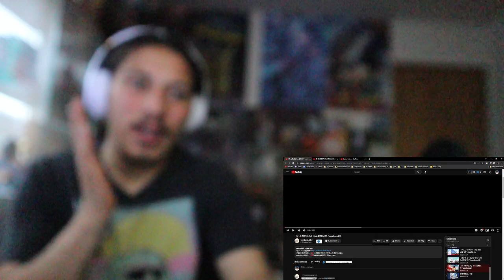『ディカダンス』 feat.初音ミク / sasakure.‌UK REACTION